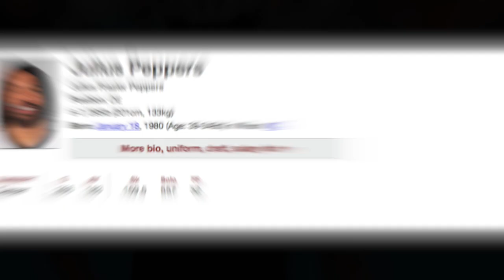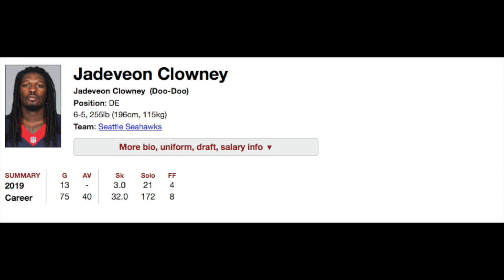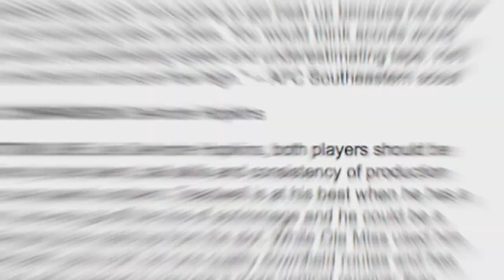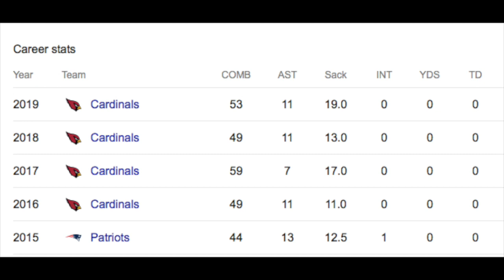They Compared WHO To Deandre Hopkins? 5 NFL Players That Made Draft Day Comparisons Look Foolish!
Videos 2-3x a week discussing football, football predictions, and football recap

Jadeveon Clowney, Sam Darnold, Laquon Treadwell, Taco Charlton, and Mitch Trubisky were all former first round picks and compared to great players. Unfortunately it hasn't worked out for them in the ways they hoped.